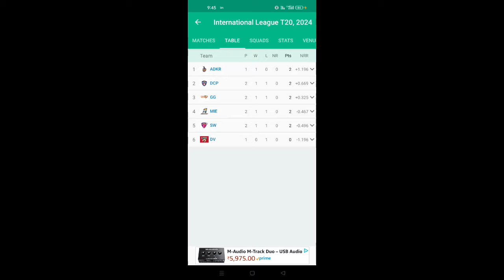IPL 2024 - MI Continue Lost Matches | Nuwan Tushara Best Buy For MI | MI Team News 2024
THIS VIDEO RELATED FOR  IPL 2024 AUCTION STRATEGY & TARGET PLAYERS